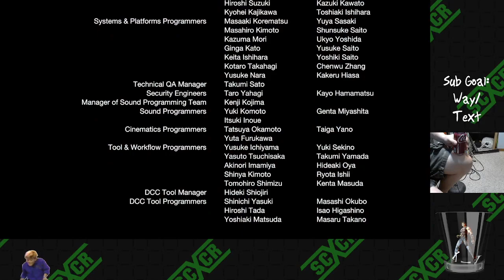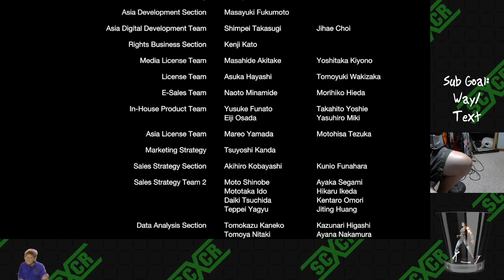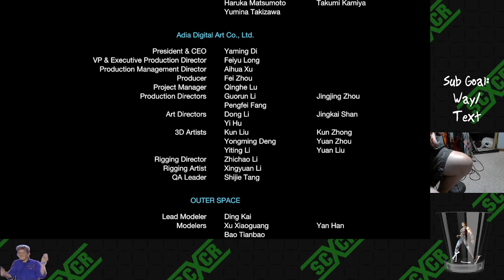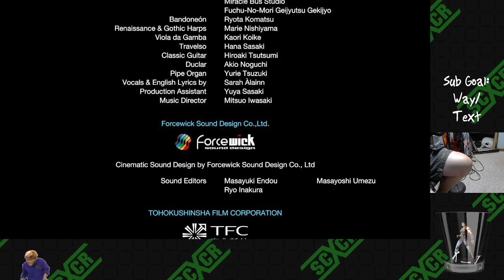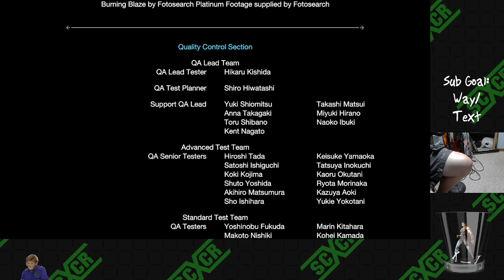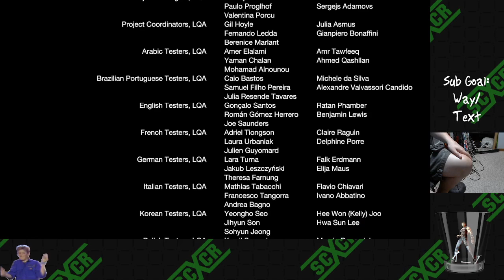Monster Hunter Monday [Rise] Part 48 - Mark Gormley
Look, I need time to get used to the name of this monster.  Until then, it shall be named Mark Gormley.